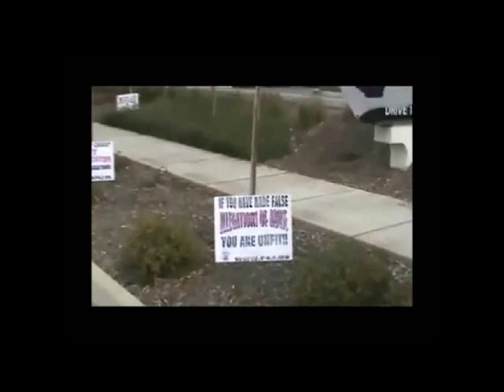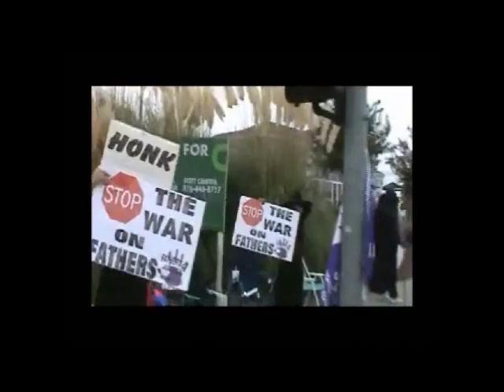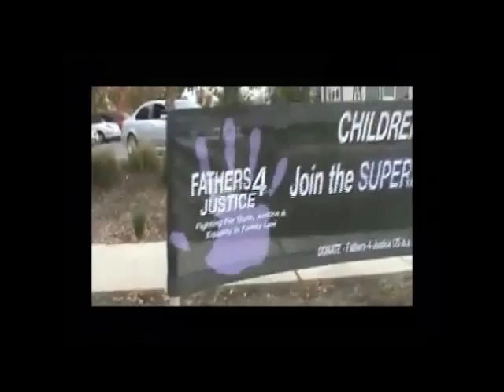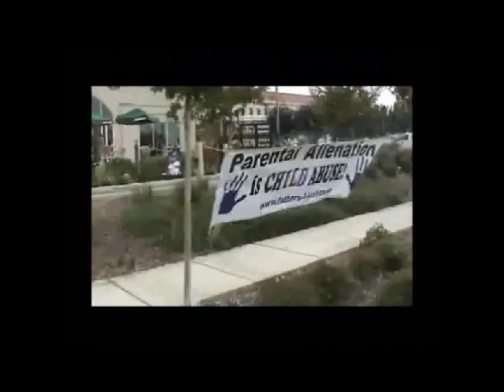Fathers For Justice "JUDGE BUSTERS"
It's time to start "JAILING SOME JUDGES" and that is exactly where we are headed. As an activist and court watcher I observe acts of treason within the ANTI-Family courts almost daily.

Rulings are made which abuse our children and have adversely effected our society for over 40 years. Our children need both of their parents as active participants in their lives, anything less is an act of child abuse.

Our courts are willfully and deliberately separating children from one of their fit and willing parents and they are doing so for the Federal funds through the Social Security acts Title IV-D, Title IV-E and VAWA funds. An entire industry has been built at the expense of our families, children and society.

This countries so-called Family Court System is the biggest organized crime syndicate ever. Historians will expose these judges and attorneys for the criminals which they are, we must lay the groundwork now...

Become a part of the solution, join us in our campaign for a change. WE ARE ACTUALLY DOING SOMETHING OTHER THAN TALKING! WE ARE BRINGING ABOUT AWARENESS! We are our children's voices, they are depending on us to speak up on their behalf.

Show you care, UNITE!